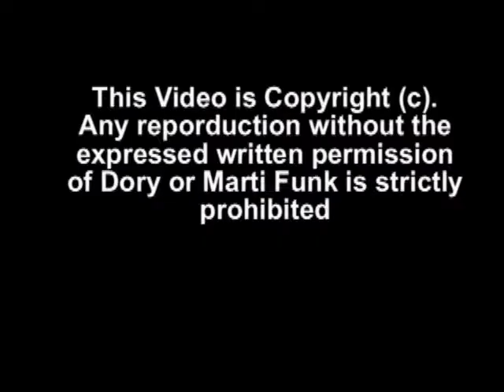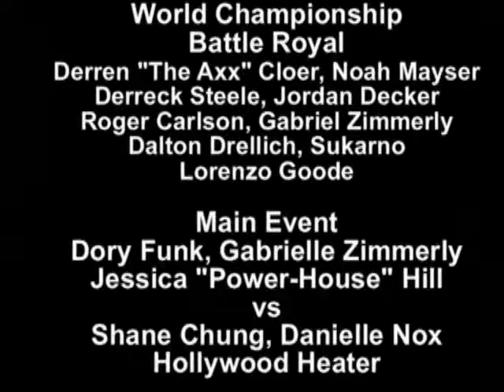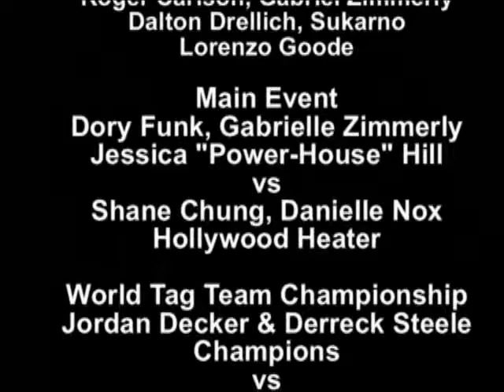!BANG! TV Charity Show for Breast Cancer with Dory Funk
Professional Wrestling comes to the !BANG! TV Sound Stage in Ocala, Florida Saturday September 27th. Raising funds for the American Cancer Society of Ocala / Marion County Florida -  Finish the Fight against breast cancer - "Save the Puppies."